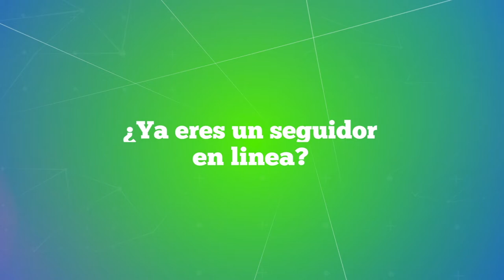47. SEGUIDORES FRACASADOS - IVANIA CARRASCO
[EN VIVO] 🔴 Seguidores 2️⃣▫️1️⃣

¿Te has sentido fracasado? en la vida tendrás muchos tropiezos, pero la clave para dejar atrás el fracaso la descubriremos hoy ☺️